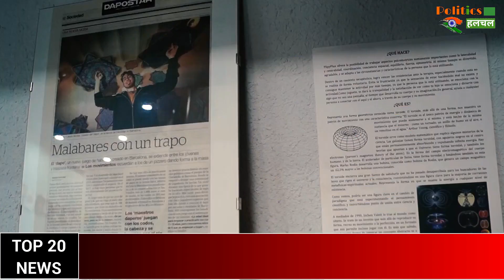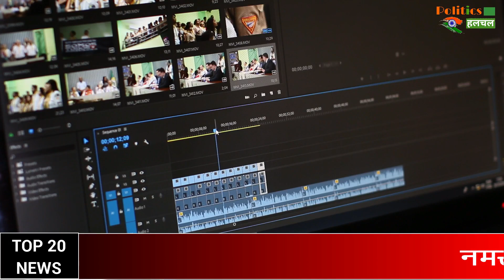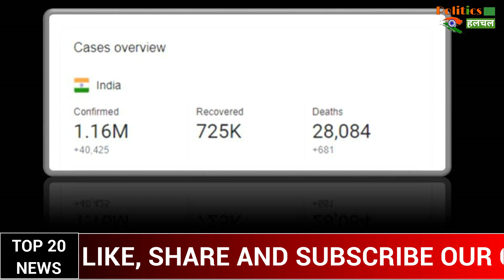आज के मुख्य समाचार, सुबह 22 जुलाई 2020, लॉकडाउन 7.0 इन राज्यों में लगी पाबंदी, July 22, 2020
Breaking News | Today Top Headlines | July 22, 2020 | Nonstop 15 Headlines | देश-दुनिया की 15 बड़ी खबरें फटाफट